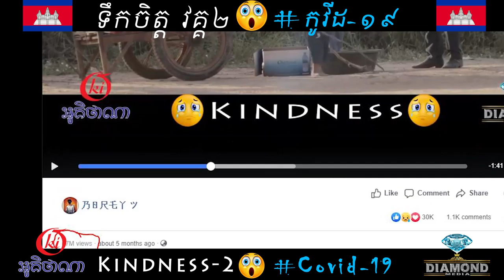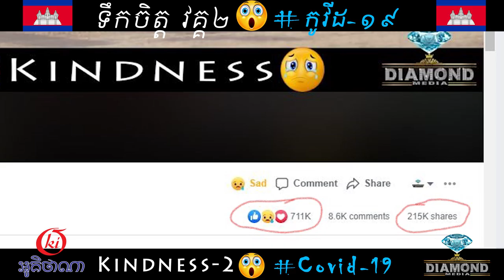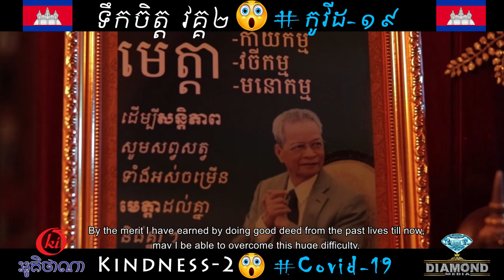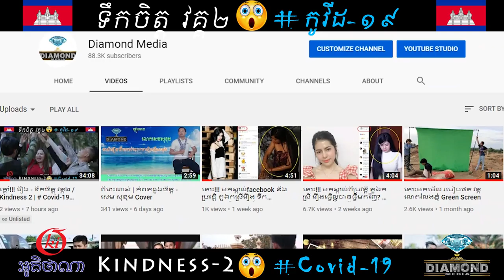Trailer រឿង - ទឹកចិត្ត វគ្គ២ / Kindness 2 | # Covid-19 Movie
Trailer
រឿង - ទឹកចិត្ត វគ្គ២ / Kindness 2
# Covid-19 Movie Cambodia
វិបត្តិ កូវីដ-១៩ កម្ពុជា
ជាស្នាដែនិពន្ធ ដឹកណាំ និងសម្តែងដោយ
លោក រស់ សេរីវណ្ណាត Apolojoy - R.S.V
Music Background Source:
💎Diamond Media 💎
-ផលិតរឿងដើម្បី Promote ផលិតផលលោកអ្នក
-Pre-Wedding & Wedding